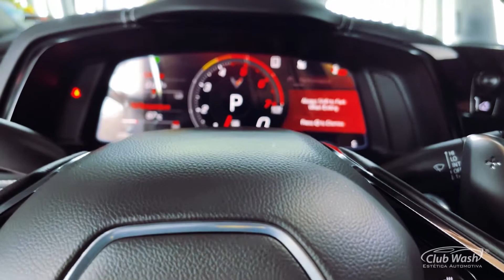Corvette Stingray 0km. Balneário Camboriú SC. Club Wash estética automotiva premium. Lavação premium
Corvette Stingray 0km recebendo nossos cuidados premium antes mesmo de ir para as ruas. Confira alguns serviços que disponibilizamos para seu veículo em Balneário Camboriú SC.

SERVIÇOS EXTERNOS
🔹 Polimento técnico.
🔹  Cristalização (somente brilho e proteção)
🔹  Espelhamento de pintura.
🟢  Vitrificação (ceramic protection 🇯🇵) de 3 a 5 anos de proteção e brilho inconfundível.
🔹  Personal Car (Cuidamos do seu veículo em quanto você está ausente).
🔹  Aplicação de Selantes e ceras.
🔹  Remoção de chuva ácida e marcas d’água em vidros.
🔹  Descontaminação de pintura (remoção de contaminações e piches.
🔹  Pintura das pinças de freio.
🔹 Pintura e diamantação de rodas.
🔹  Lavagem por baixo.
🔹  Lavação de Motor.
🔹  Martelinho de Ouro.
🔹  Pequenas restaurações de pintura.
🔹  Lavação especial para Veiculos com proteção cerâmica e vitrificação.
SERVIÇOS INTERNOS
🔹  Limpeza e hidratação de Couros.
🔹  Revitalização e pintura em bancos de couro.
🔹  Higienização e limpeza de estofados.
🔹  Impermeabilização.
🔹  Revitalização de Painéis.
🔹  Personalização dos cintos de segurança.
🔹  Limpeza premium utilizando somente produtos linha premium internacional.
🔹  Revestimento em couro para volantes.
🔹  Limpeza de cinto de segurança.
🔹  Higienização interna completa e muito mais.

Em nossa empresa seu veículo é tratado com melhor cuidado do mundo, manobrado somente pelo gerente da empresa e técnico responsável. Além disso é monitorado por 16 câlmeras 🎥 de segurança durante todos os processos, serviços e estadia em nossa empresa.

Temos um espaço de 600m2 desenvolvidos especialmente para cuidar do seu veículo na cidade de Balneário Camboriú SC.

Estamos com nossa loja localizada na Rua 5ª Avenida, n 291, esquina com rua Dom Jaime. Balneário Camboriú SC. Local de fácil acesso, com estacionamento.